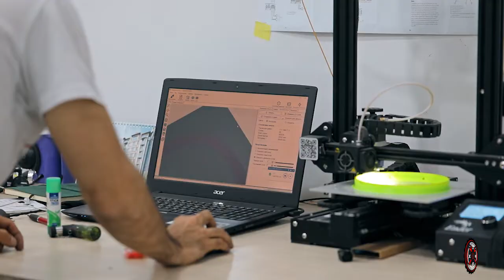Shumoizolyatsiya haqida qisqacha tasvir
Chevrolet Cobalt avtamabilini shumoizolyatsiya jarayoni va qisqacha tasvir